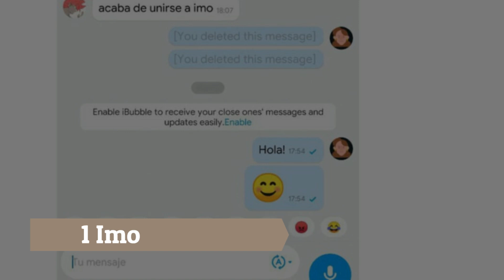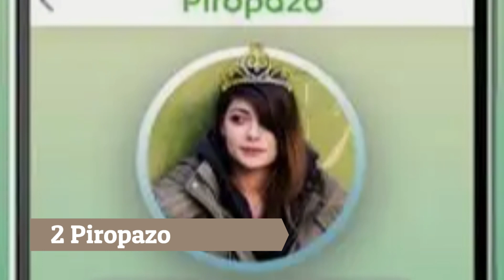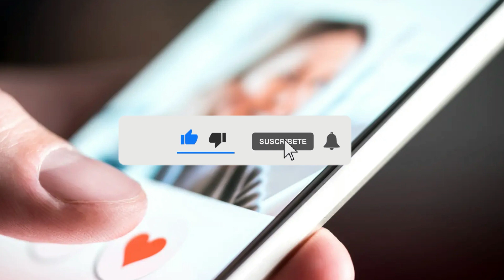🥇 3 Mejores APPS de CITAS en CUBA (2025)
¿Cuáles son las mejores Aplicaciones de Citas en Cuba? Si quieres ligar o encontrar pareja en Cuba, estas apps de citas gratis en Cuba, algunas disponibles también en versión web, te serán de utilidad.

NOTA LEGAL